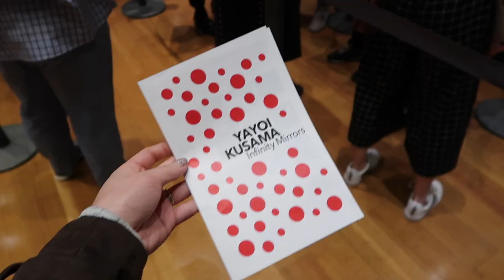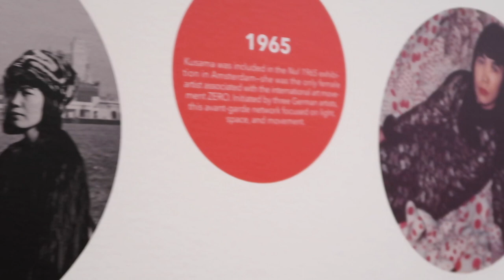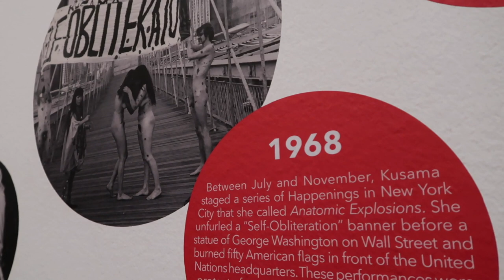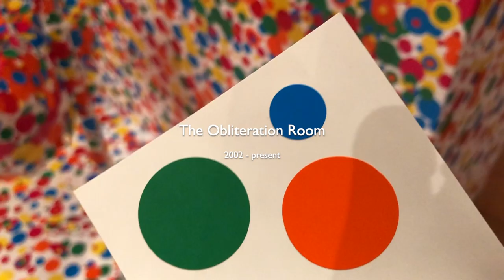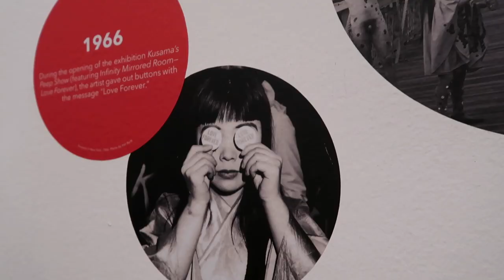草间弥生大展 Yayoi Kusama vlog | 跟我一起逛无限镜室 A Day in Museum #3 | 了不起的苏小姐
☺我的微博：苏也_Su_Ye
☺知乎：了不起的苏小姐
☺微信公众号：blinkzine

3，Lisa Ono - Besamé, Besamé Mucho

📷相机：iPhone 8 Plus , Canon G7X
💻编辑：iMovie